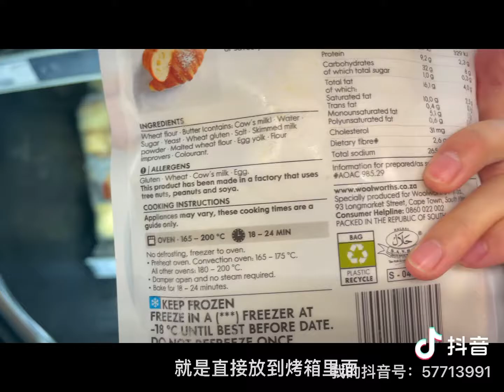Ling’s Life Vlog in Mozambique— Supermarket shopping